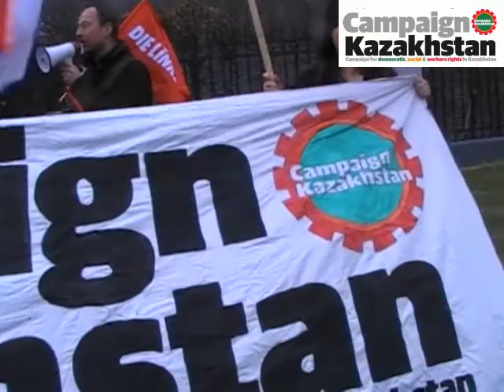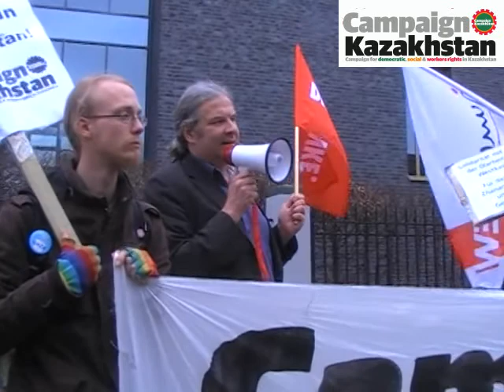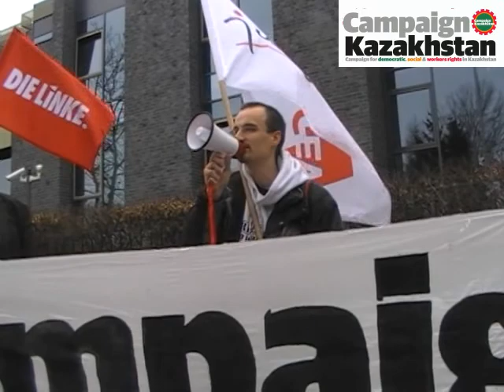Soliaktion vor kasachischer Botschaft 21. März 2012 in Berlin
Soliaktion in Berlin im Rahmen der internationalen Aktionswoche von campaignkazakhstan